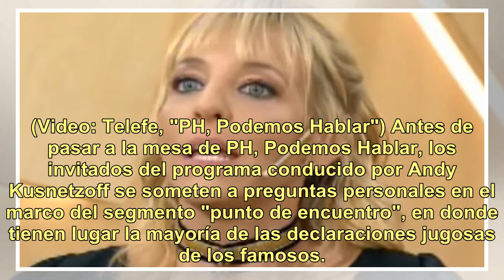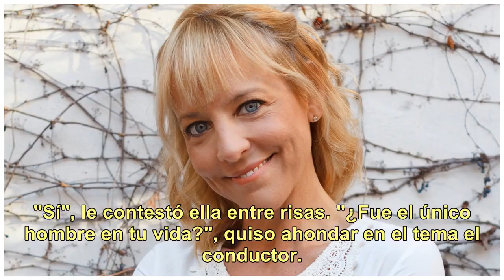Jimena Monteverde: "Mi marido fue mi primer novio y el único hombre de mi vida"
(Video: Telefe, "PH, Podemos Hablar") Antes de pasar a la mesa de PH, Podemos Hablar, los invitados del programa conducido por Andy Kusnetzoff se someten a preguntas personales en el marco del segmento "punto de encuentro", en donde tienen lugar la mayoría de las declaraciones jugosas de los famosos...